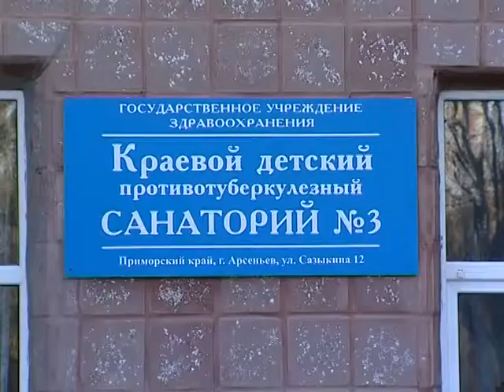10_11_ТН_Опасная_вакцин_06-01_.flv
10_11_ТН_Опасная_вакцина_Гончарова_06-01_.flv